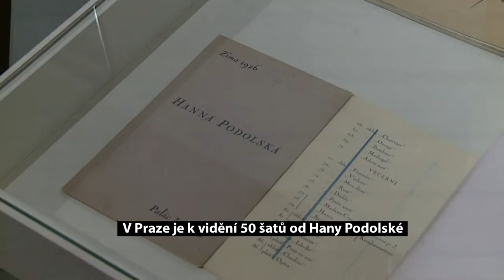V Praze je k vidění 50 šatů od Hany Podolské